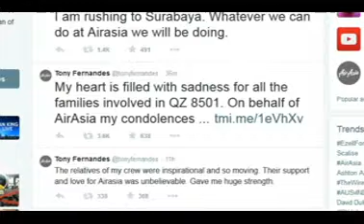ZIZ Mid Day News 30th December 2014